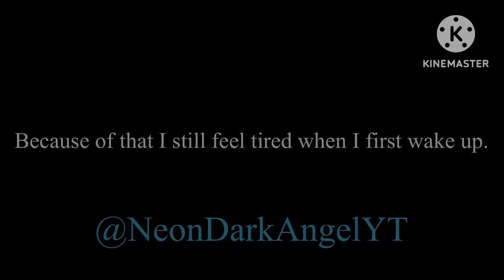Going on a break.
See y’all when my break is over! 💙